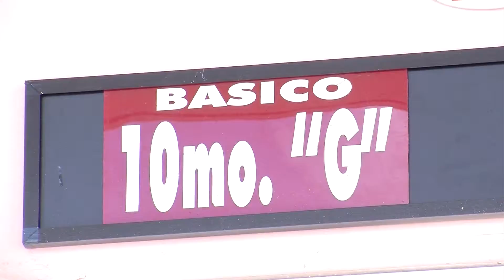Inauguración del año lectivo Régimen Sierra 2014 - 2015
Con motivo de la Inauguración del año lectivo  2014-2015  en la región Sierra y Amazonía Hoy en Imbabura Habla contamos con la participación del  Doctor Wilson Landázuri, Coordinador zonal de Educación  quien destaco el mejoramiento en cuanto acceso y calidad de la  educación pública; además explico sobre la entrega de uniformes, textos y alimentación escolar.